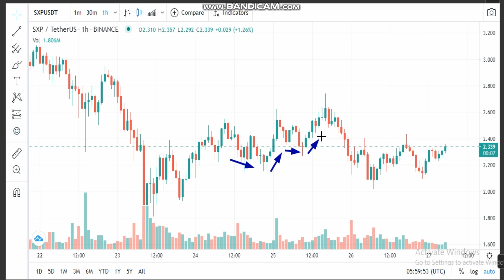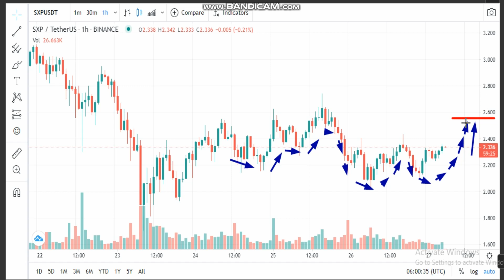2-Swipe (SXP) News - Analysis Today- SXP Price chart. SXP Latest Price - SXP Trading Prices